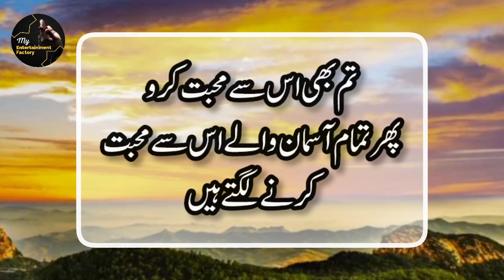Best Hadith in Urdu 🥀|| Islamic Hadees Sharif ✍️|| Heart Touching Hadees || Islamic Quotes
Best Hadith in Urdu 🥀|| Islamic Hadees Sharif ✍️|| Heart Touching Hadees || Islamic Quotes || Hadees Nabvi || Hadees Mubarak || Asaan Hadees || Hadees Nabvi

Hadith in Urdu ✍️🥀 || Hadees in Urdu🌹|| Best Islamic Hadith Of Prophet Muhammad PBUH 🌷

Topic covered:

Hadees Sharif in Urdu, Islamic teachings in Urdu, Hadees Mubarak, Top Hadees in Urdu, Hadees Nabvi, Hadees in Urdu, Best Hadees Sharif
Inspirational Hadees Sharif, Islamic knowledge in Urdu, Prophet Muhammad Hadith, Hadith in Urdu
Hadees Nabvi collection, Motivational Hadees Mubarak, Hadees Nabvi in Urdu, Hadees Pak.

Hadees Mubarak | Hadees Pak | Powerful Hadith & Quranic Wisdom

Subsacribe @myentertainmentfactory

Voice Over: Zameer Ahmad Bhatti

Voice By :.    ( Zameer Ahmad Bhatti )
Editing By :    ( ZAMEER AHMAD BHATTI )

More Updates:

For the most beautuiful kallam / naat / Nasheed / hamd and islamic songs in Urdu / Punjabi and English